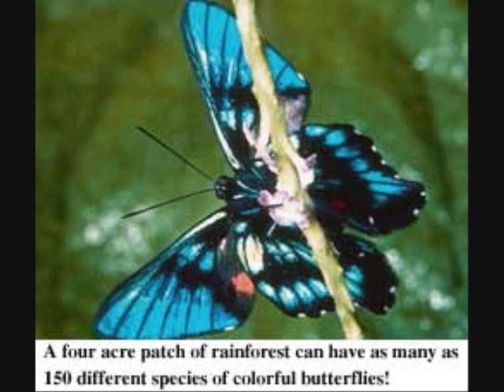amazon rainforest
animals